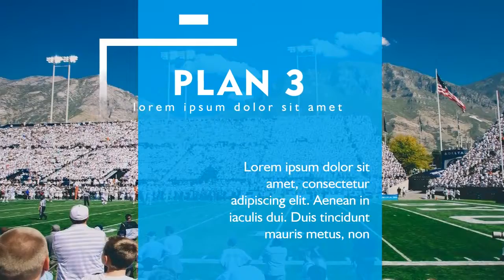PROMO VIDEO 20